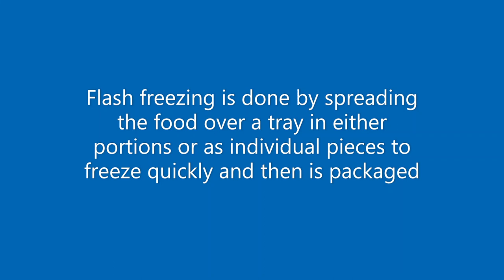Spaghetti squash dinner 1 8 23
This is a follow up to the cooking and freezing spaghetti squash in portions video. I do like spaghetti squash for its almost bland flavor that takes on the taste of whatever sauce I use.  The ones I get from the foodbank distribution truck are usually much too large for one meal so I cook it and flash freeze in portion sizes.